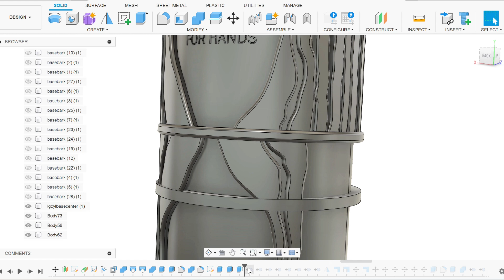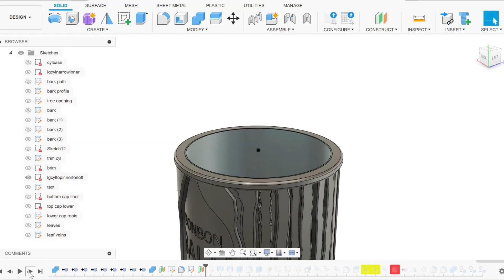3d printed packaging so much better than a label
How to make unique product packaging with a 3d printer
Supplies
Matte fiber HTPLA filament
Windsor & Newton Acrylic paints

0:00 the problem
0:29 the solution
1:05 3d modeling tree bark
1:35 straight off the printer
2:07 painting bark
3:23 installing 3d printed skin
4:50 3d modeling cap
5:07 3d print test fit
6:06 painting cap
7:43 fitting cap